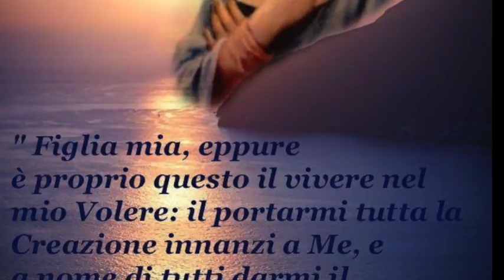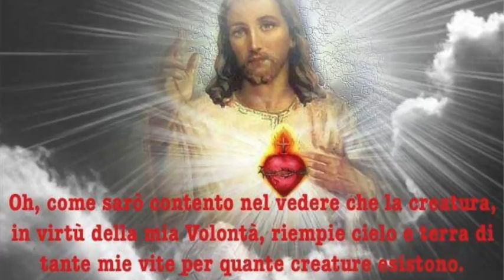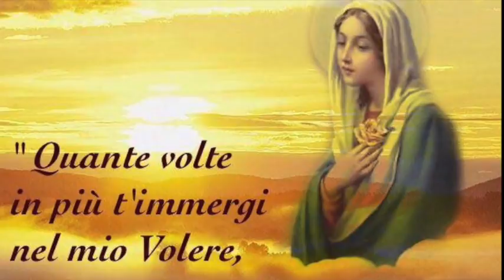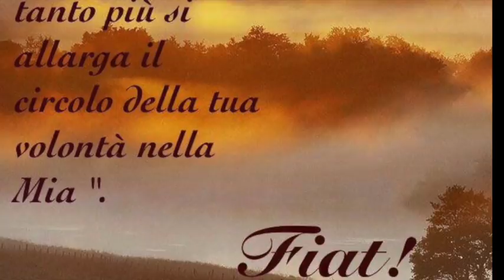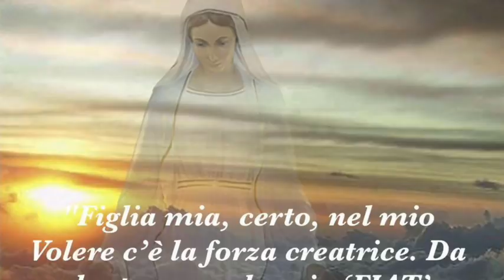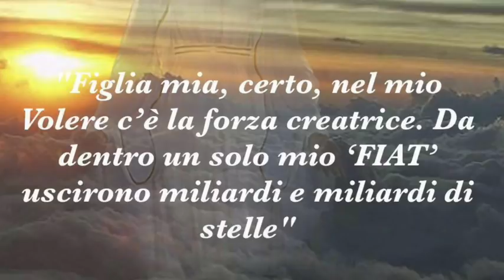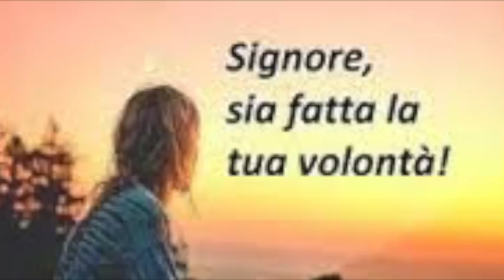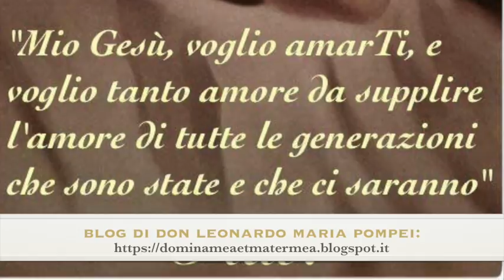Forme e gradi di unione ai divini Voleri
Gesù le mostra la felicità indescrivibile che deriva dall'abbandono ai Divini Voleri. Differenza tra conformità e uniformità alla volontà di Dio. La trasformazione e la fusione nel Divin Volere. Prosegue ammonendola sul grave peccato di mormorazione e sul valore della sofferenza solo quando è sofferta come frutto della Divina Volontà. Ancora sull'importanza dell'ubbidienza. Libro di cielo volume 3, capitoli 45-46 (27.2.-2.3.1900), 6 Febbraio 2018